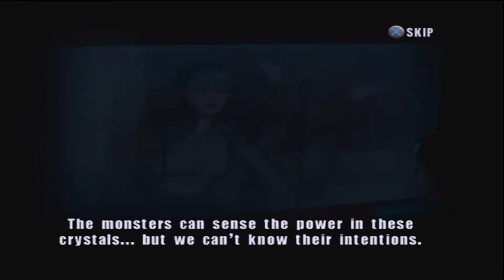Godzilla Unleashed - [Ps2] - [Decouverte] - [Fr]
Il n'y a pas longtemps, je vous avais tester la démo de Godzilla sur ps3, en attendant la sortie du titre sur ps4 jap ou euro, je vais revenir sur quelques titres du passé avec un de mes personnage préférer, donc Godzilla, il faut bien avoué qu'il n'a vraiement eu jamais de chance au niveau vidéo ludique, on se retrouve souvent face a des bouses ou des jeux fait a la va vite, je vais me pencher sur celui ci qui est déja la suite de deux autres opus.